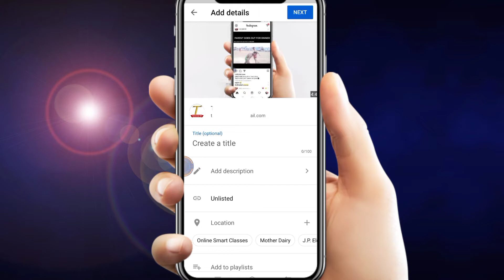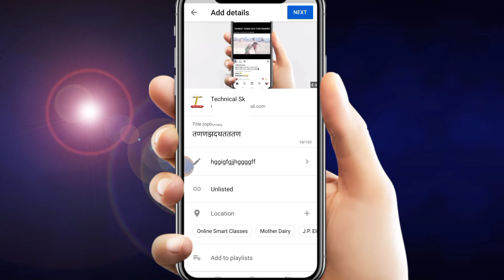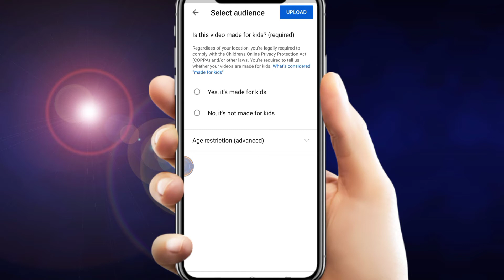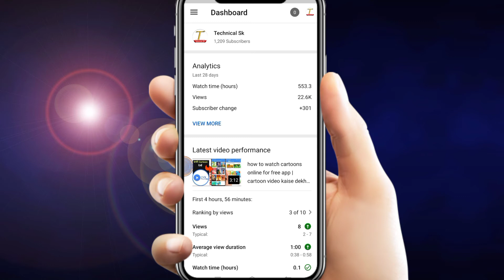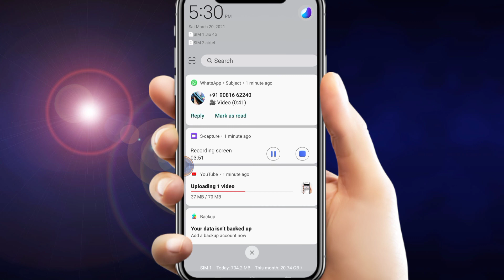youtube par video kaise upload karne ka tarika | youtube par video kaise upload kare thumbnail ke sa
youtube par video kaise upload karne ka tarika | youtube par video kaise upload kare thumbnail ke sath mobile

cover topic...

youtube par video kaise upload karne ka tarika
youtube par video kaise upload kare thumbnail ke sath
youtube par video kaise upload kare thumbnail ke sath mobile